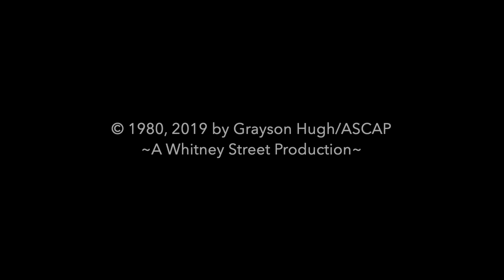I HAD TO GET AWAY Grayson Hugh & The Wild Tones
In 1981 my band Grayson Hugh & The Wild Tones made this video for my song "I Had To Get Away". It was performed by myself of lead vocals and piano, Tom Majesty on guitar and vocals, David Stoltz on bass, and Rob Gottfried on drums. The rest of the cast was: David and Robert Hugh as "The Men In Hats"; Party Dancers: Bernie Kornowicz, Deborah Bowker, Gina Puzzo, Bob Laramie, The Sannady Brothers (John & Martin) and Kelly. Some of the original video tape was damaged, so I had to make some edits, using still photos and a segment in the very beginning from a 1982 live television performance (CPTV's "In Performance" Series). The song was recorded, mixed and mastered in 1981 by my good friend the late Ron Scalise, at The Nineteen Recording Studio in South Glastonbury, Connecticut.